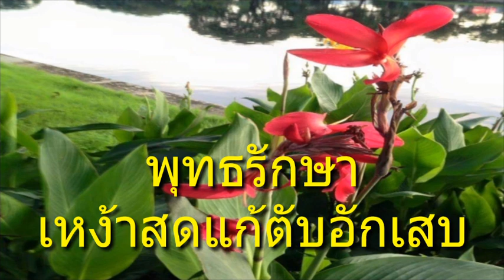พุทธรักษา เหง้าสดแก้ตับอักเสบ ดีซ่าน ประจำเดือนมาไม่หยุด ตกขาว ประจำเดือนไม่ปกติ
พุทธรักษา ไม้ดอกมีมีสีสันสวยงามหลายสี มีสรรพคุณทางสมุนไพรมากมาย อาทิ เหง้าสดจากต้น “พุทธรักษา” สีใดก็ได้ น้ำหนัก 90 กรัม ต้มกับน้ำพอประมาณจนเดือด ดื่มครั้งละ 1 แก้ว เช้าเย็น 7 วัน จะช่วยรักษาโรคตับอักเสบที่เริ่มมีอาการยังไม่ถึงขั้นรุนแรงให้ดีขึ้นได้ และยังแก้บิด ตกขาวประจำเดือนมาไม่ปกติในสตรี แก้ไอ วัณโรคด้วย ดอก ใช้ห้าม เลือด รักษาแผลที่มีหนอง เมล็ด บดพอกขมับ ช่วยแก้ปวดศีรษะได้ (จากคอลัมน์ นายเกษตร ไทยรัฐ 18 กย. 2555)

จากบทความของมูลนิธิหมอชาวบ้าน ได้ให้รายละเอียดอื่นๆ เกี่ยวกับพุทธรักษาอีกว่า
การเก็บมาใช้
ใช้ลำต้นใต้ดิน (เหง้า) และดอก ลำต้นใต้ดินขุดเก็บได้ตลอดปี ตัดก้านใบและรากฝอยทิ้ง ล้างให้สะอาด หั่นเป็นแผ่นตากแห้งเก็บใช้หรือหรือใช้สดก็ได้
ดอก ก็อาจเก็บมาตากแห้งเก็บไว้ใช้ หรือใช้สดเลยก็ได้

ลำต้นใต้ดิน (เหง้า) รสขม, เย็นจัด ใช้แก้โรคตับอักเสบ (โรคดีซ่าน) บิดเรื้อรัง, อาเจียนเป็นเลือด, ประจำเดือนมาไม่หยุด, ตกขาว, ประจำเดือนไม่ปกติ และแผลบวมอักเสบ
ดอก รสฝาด สุขุม ใช้ห้ามเลือดในบาดแผลสดและบาดแผลมีหนอง

วิธีใช้และปริมาณที่ใช้
ลำต้นใต้ดิน (เหง้า) ใช้ยาแห้ง หนัก 3 -10 กิโลกรัม ต้มน้ำกิน ภายนอกใช้ตำพอก
ดอก ใช้ดอกแห้งหนัก 10-15 กรัม ต้มน้ำกิน ภายนอกใช้ดอกสดตำพอก

ตำรับยา
1. ประจำเดือนมาไม่หยุด ใช้เหง้ากับดอกเข็ม (lxora Chinensis Lam) ตุ๋นร่วมกับไก่กิน
2. แก้ประจำเดือนมาไม่หยุด ตกขาว และปวดฟัน ใช้เหง้าแห้งผสมข้าวเหนียวตุ๋นกับไก่กิน
3. แก้โรคตับอักเสบเฉียบพลันทำให้ตัวเหลืองใช้เหง้าแห้งหนัก 15-30 กรัม (สดหนัก 60-90 กรัม) ต้มน้ำกินประมาณ 1 อาทิตย์จะเห็นผลตัวหายเหลือง
4. ดอกใช้ห้ามเลือดบาดแผลภายนอกใช้ดอกแห้งหนัก 10-15 กรัม ต้มน้ำกิน

รายงานผลทางคลินิก
ใช้แก้โรคตับอักเสบอย่างเฉียบพลัน มีอาการตัวเหลือง ใช้เหง้าสดหนัก 60 – 120 กรัม (ใช้ไม่เกิน 275 กรัม) ต้มน้ำ แบ่งกินเป็น 2 ครั้ง เช้า – เย็น ติดต่อกัน 20 วันเป็น 1 รอบ ของการรักษา ในระหว่างการรักษาห้ามกินปลา กุ้ง ของเผ็ด จิงฉ่าย และน้ำมัน ของพืชชนิดนี้ด้วย จากคนไข้ตับอักเสบ 67 ราย หาย 58 ราย อาการดีขึ้น 3 ราย ไม่เห็นผล 2 ราย ระยะเวลาของการรักษามีตั้งแต่ 20 วัน 34 ราย, 30 วัน 18 ราย และที่รักษานานที่สุด 45 - 47 วัน 6 ราย นอกจากนั้นยังทดลองใช้ต้นร่วมกับ รากคอเข่า และ ทิแบเปียง ทำเป็นยา ใช้รักษาคนไข้ 100 ราย หาย 92 ราย อีก 8 ราย แก้ไขได้ในขั้นต้น

การใช้พุทธรักษาเป็นของประเทศต่างๆ ใช้ “เหง้า” ต่างกันไปดังนี้คือ
• อินเดีย ใช้ขับเหงื่อปัสสาวะในอาการไข้และอาการบวมน้ำ
• กัมพูชา ใช้เหง้าต้มให้และคั้นเอาน้ำดื่มแก้คุดทะราด และใช้ชะล้างทำความสะอาดบาดแผล
• มาเลเซีย ใช้เหง้าปรุงเป็นอาหาร
• ชวา ใช้น้ำคั้นจากเหง้าแก้ท้องร่วง
• ไทย แพทย์ตามชนบทใช้เหง้าต้มกินเป็นยาบำรุงปอด แก้อาเจียนหรือไอเป็นโลหิตได้ดี

เมล็ด
ใช้ทำสร้อยและร้อยเป็นสายประคำ โดยเก็บเมล็ดที่โตเต็มที่แล้วแต่ก่อนที่ผลจะสุกแกะ เปลือกออกนำไปตากแห้ง เมล็ดจะแข็งเป็นสีม่วงเข้ม นำมาเจาะรูร้อยเป็นสายประคำได้สวยงามมาก
• ชวา เขาเอาเมล็ดมาบดเป็นผงพอกตรงขมับแก้ปวดหัวได้
• อินเดีย ใช้ก้านใบผสมกับข้าว พริกไทยและน้ำ ต้มให้เดือดให้วัวกินแก้พิษเนื่องจากไปกินหญ้าพิษเข้า และยังกล่าวว่า ใยจากก้านใบยังใช้แทนปอกระเจาได้ในอุตสาหกรรมทำเชือกและถุงเท้า